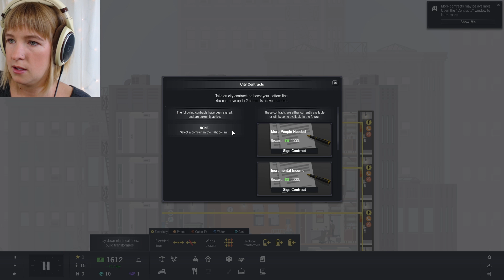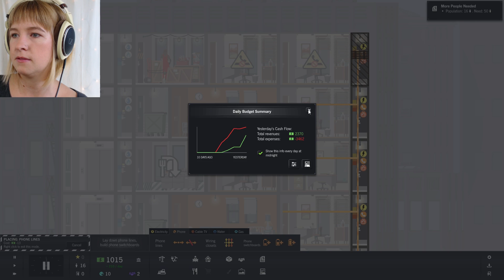Project Highrise - DON'T LEAVE ME! - Part 2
Everyone's moving out and all my money is gone!